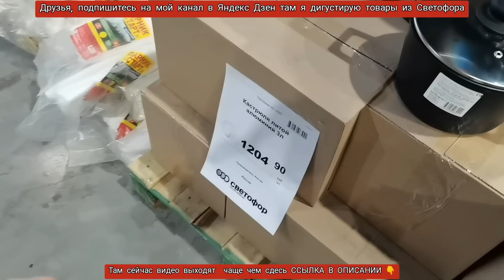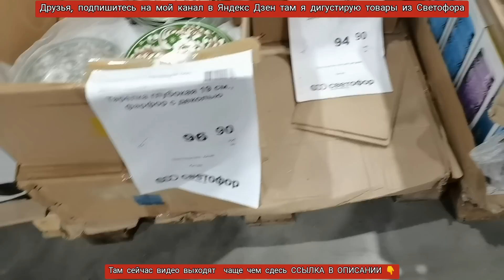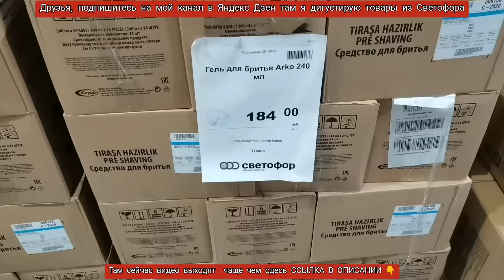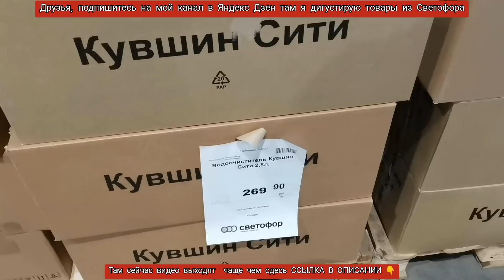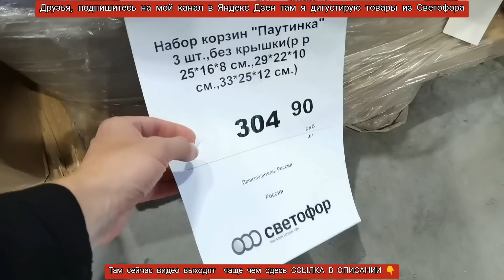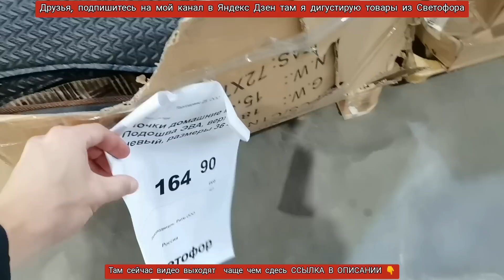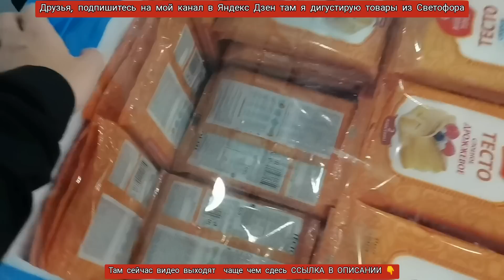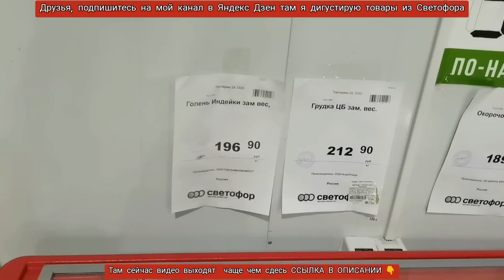Большой обзор магазина низких цен🚦"Светофор"🚦Более 60-ти товаров для дома по очень приятным ценам😱😍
Самый большой обзор из магазина низких цен Светофор. Товары для дома и не только по очень приятным и низким ценам. Покажу все самое интересное и нужное: посуда и многое другое.